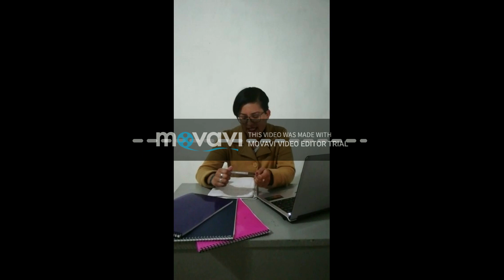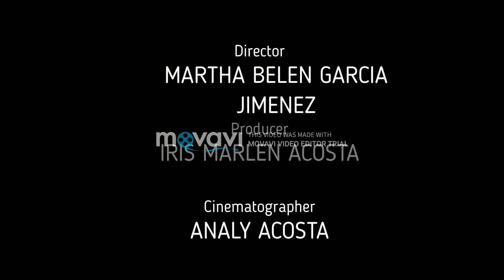VIDEO IRIS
En este vídeo se habla de como fue que ingrese a la Escuela Normal Superior de Nayarit,el porque ingrese a la especialidad de Telesecundaria y como es que he crecido a lo largo de este semestre.
Y también menciono algunas de las actividades que me han ayudado a ver el contexto al que uno se enfrentara como futuros docentes.
IRIS MARLEN ACOSTA TAPIA